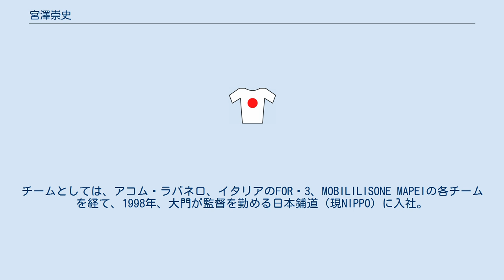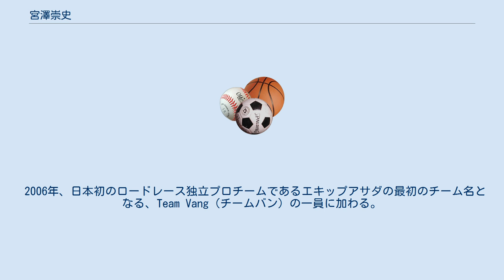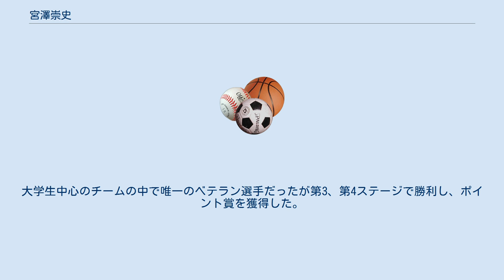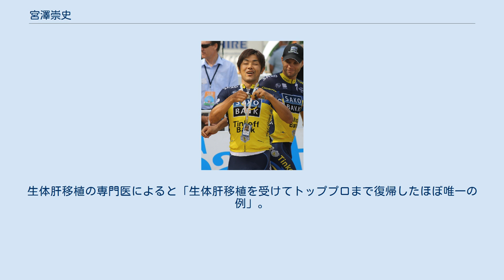宮澤崇史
宮澤 崇史（みやざわ たかし、1978年2月27日- ）は、長野市出身の自転車競技（ロードレース）選手、指導者。
長野県長野工業高等学校出身。
 1995年、長野工高時代にシクロクロス世界選手権（ジュニア）に出場（22位）。
高校卒業後、1997年イタリアに留学、2年間大門宏の下で指導を受ける。
チームとしては、アコム・ラバネロ、イタリアのFOR・3、MOBILILISONE MAPEIの各チームを経て、1998年、大門が監督を勤める日本鋪道（現NIPPO）に入社。
 1997年、ツール・ド・おきなわの市民200キロレースを優勝。
1998年には全日本実業団選手権・いわき大会でも優勝を経験するも、1999年、2000年は競輪学校受験のため一時競技生活から離れる。
 2001年、日本鋪道レーシングチーム（現NIPPO・ヴィーニファンティーニ）に復帰。
翌2002年、フランスのVC・BEAUVAISを経て、浅田顕率いるチーム・ブリヂストンアンカーに加入。
 2004年、ブリヂストンを離れ、個人登録選手としてフランスで活動。
同年、国民体育大会の個人ロードレース・成年の部優勝。
 2005年、ブリヂストンアンカーに復帰。
 2006年、日本初のロードレース独立プロチームであるエキップアサダの最初のチーム名となる、Team Vang（チームバン）の一員に加わる。
同年、タイのロードレース、ツアー・オブ・シャムの第4ステージで勝利。
またUCIアジアツアーのHCクラスのステージレースである、ツール・ド・ランカウイの第1ステージで3位となり、アジアンリーダージャージを4日間着用。
さらにツール・ド・北海道の第2ステージを制し、1日総合首位に立つ。
そしてジャパンカップサイクルロードレースでは7位に入った他、ツール・ド・おきなわのチャンピオンレースを優勝。
 2007年、チーム名はNIPPO梅丹エキップアサダへと変わったが、ツアー・オブ・シャムではポイント賞を獲得。
ツアー・オブ・ジャパンでは第1（大阪）ステージを制した他、タイで行われたアジア自転車選手権・個人ロードで優勝し、UCIアジアツアーの個人総合で3位に入った。
また、同年のツール・ド・おきなわでは連覇を達成した。
 2008年、奈良で開催されたアジア選手権・個人ロードレース3位。
同年6月13日、別府史之と共に北京オリンピック男子ロードレース日本代表選手に選出された。
結果は金メダルのサムエル・サンチェスから31分35秒遅れの86位で完走。
同年のツール・ド・北海道では個人総合優勝。
 2009年、アミーカチップス・クナウフ(イタリア)に移籍。
しかし、チームの財政難により選手登録が遅れ、その年の初出場レースが5月のツアー・オブ・ジャパンとなる。
さらに、6月にはチームが機能停止状態に陥った。
これによりアミーカチップス・クナウフから離脱。
7月3日にエキップアサダ（2009年のチーム名はEQA-梅丹本舗-グラファイトデザイン）に復帰 した。
9月にはツール・ド・北海道で第1、第5ステージに勝利し、個人総合優勝。
2008年に続く連覇を達成した。
 2010年、エキップアサダが資金難・人材難によるUCI登録を断念した為、 菊地誠晃、増田成幸、中島康晴ととも再びチームNIPPOに移籍する。
3月には日本ナショナルチームとしてツール・ド・台湾に参戦。
大学生中心のチームの中で唯一のベテラン選手だったが第3、第4ステージで勝利し、ポイント賞を獲得した。
アジア選手権・個人ロード2位。
2010年全日本選手権ロードレース優勝。
 2011年、ファルネーゼ・ヴィーニ - ネーリ・ソットーリに移籍。
 東日本大震災直後の3月19日に行われたミラノ〜サンレモでは全日本チャンピオンである宮澤を中心に黙とうがささげられた。
 2012年、チーム・サクソバンクへ移籍。
 2013年 2014年、チームNIPPO-デローザに移籍。
 2015年、湘南ベルマーレとロジャースが合併して新しく結成されたレモネード・ベルマーレの監督に就任した。
 2001年の秋に母親が病に倒れる。
その際、母に肝臓の一部を生体移植で提供している。
このとき母自身は「移植手術を受けなければ死に至...